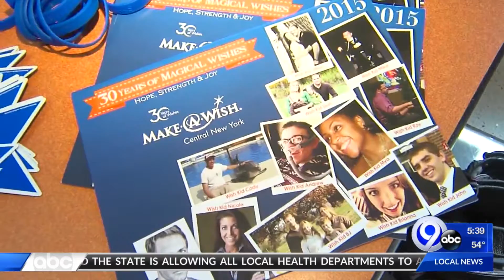Dunkin Donus Make A Wish fundraiser 4/29/21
Donate a dollar to Make A Wish and get a donut.